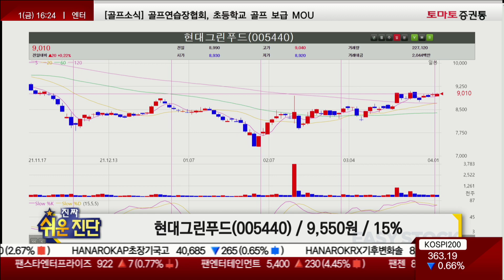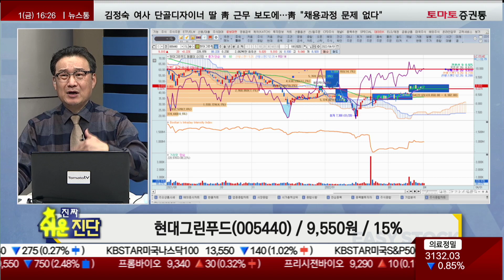강하진 않아도 상승세·횡보! 기다림의 시간 /현대그린푸드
· 현대그린푸드(005440) / 9,550원 / 15%